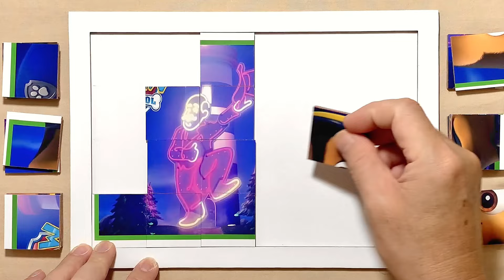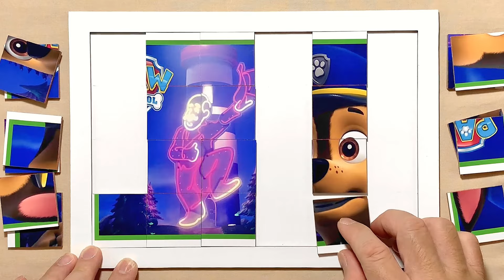Chase and the Pups Remove Mayor Humdinger’s Sign | PAW Patrol | Puzzle for kids and for fun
Hello, Puzzle Lovers is with you and today we'll show you how to solve properly a puzzle called Chase and the Pups Remove Mayor Humdinger’s Sign.

Chase and the Pups Remove Mayor Humdinger’s Sign | PAW Patrol | Puzzle for kids and for fun | Puzzle Lovers